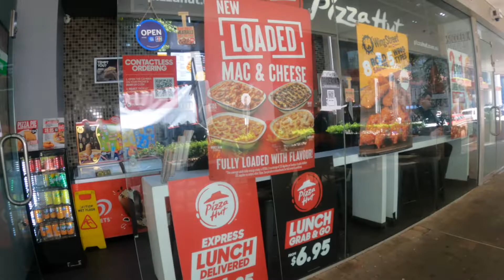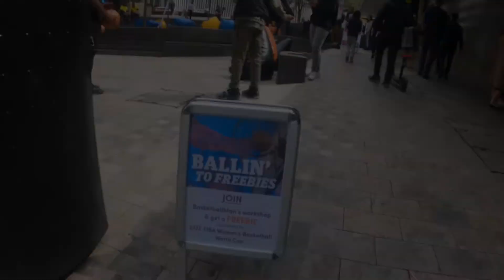Basketball Man | Sydney Australia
Watching Basketball Man performed at North Sydney